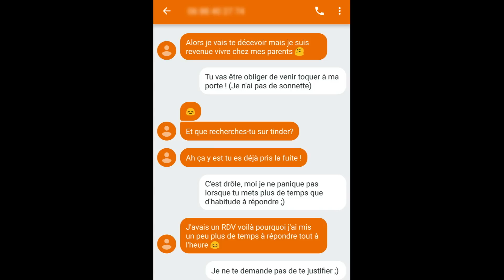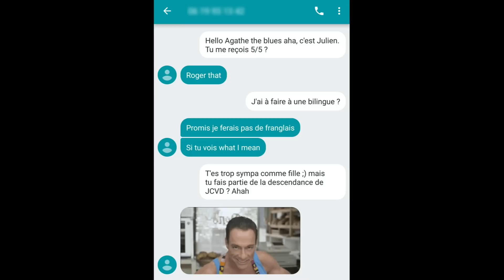Quels premiers TEXTOS après Tinder